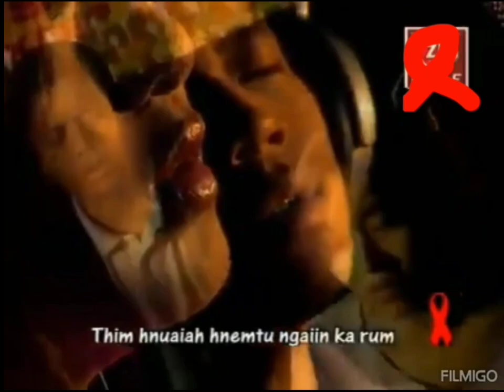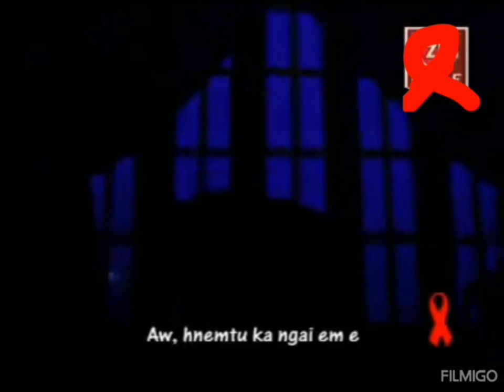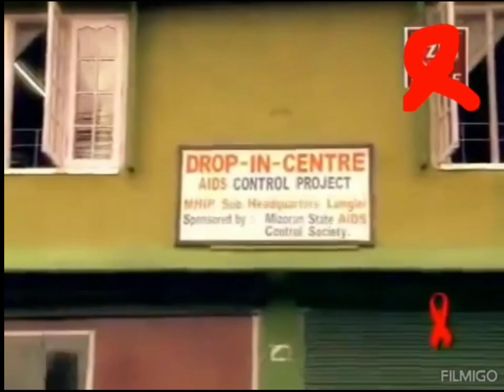Michael VL Rema.,Ramchhana And Pency - AIDS